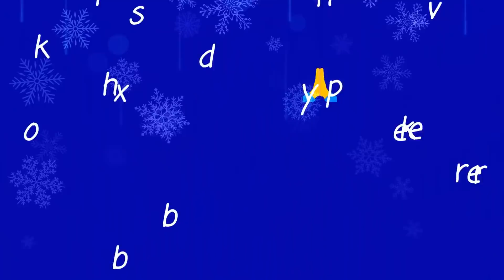Rangoli for Diwali / lakshmi pada FESTIVAL'S rangoli designs #596